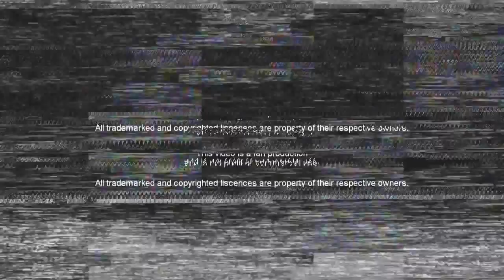Sewa Kroetkov Skateboarding 2017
🔱. Sewa Kroetkov .⭐

❌Do you like these kind of videos?

🚫No matches found.

We are expanding our library, so some sounds may not appear
listed here❌

♫MP3♫
➤Musica has permission from my channel The Best Skaters

😻WEEKLY VIDEO👈

♦ I have permission to use this song

🔥Video without light effect🔥💣💥

💰Thank you for reaching the end of the video.